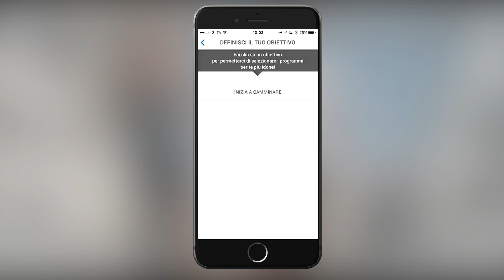My Newfeel Walking Challenge & Decathlon Coach | Decathlon Italia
Vuoi rimetterti in forma? Scarica gratuitamente l'app Decathlon Coach e prova My Newfeel Walking Challenge, scopri tutti i benefici della camminata attiva e raggiungi i tuoi obiettivi!
Accetta la sfida, vai su Decathlon Coach!